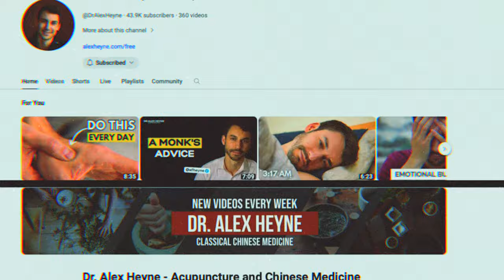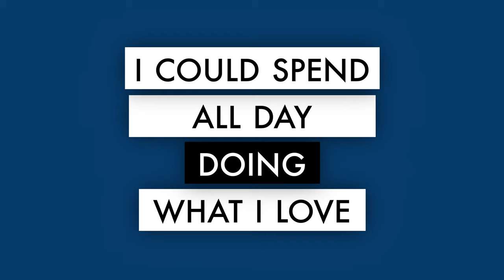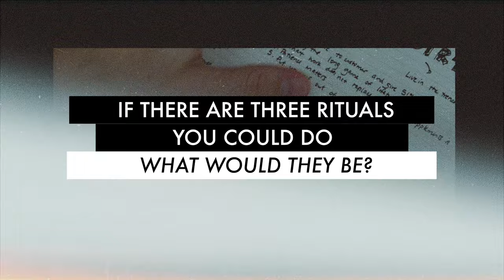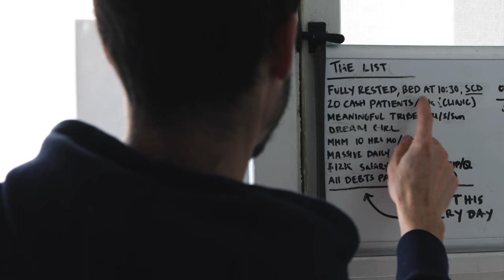5 steps to design your dream life